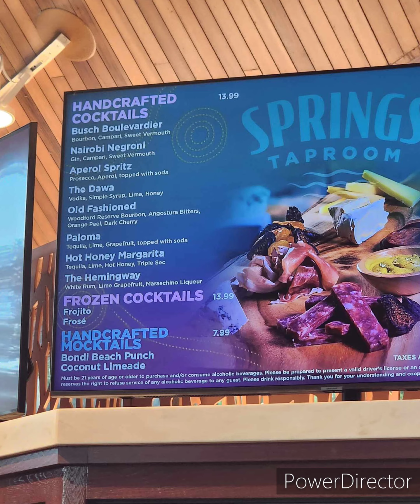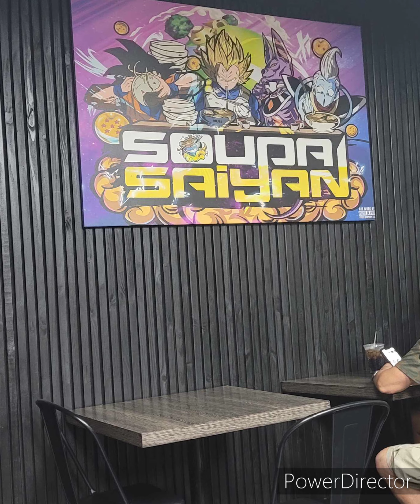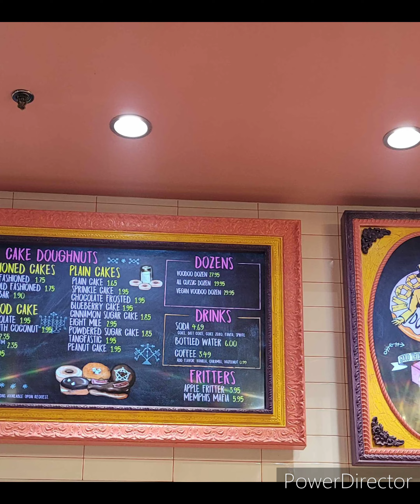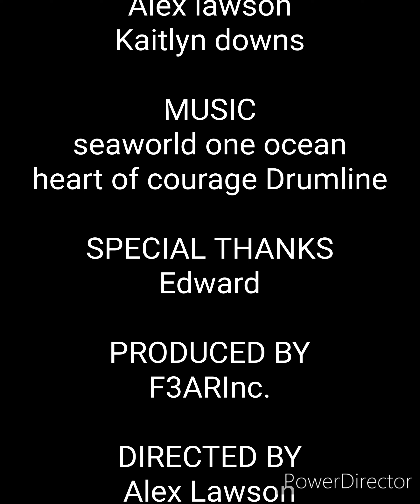2023 anniversary ❤️ orlando